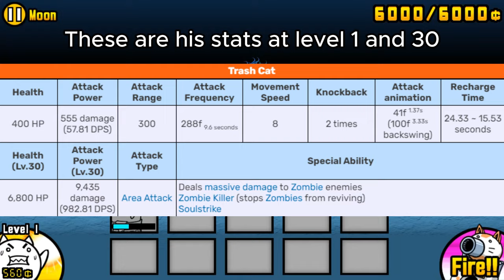Enter Trash Cat from the OutCats Vote ║ New Battle Cats Unit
yeah hes cool but he sucks lol
also i will probs upload a stats vid tomorrow then big vid